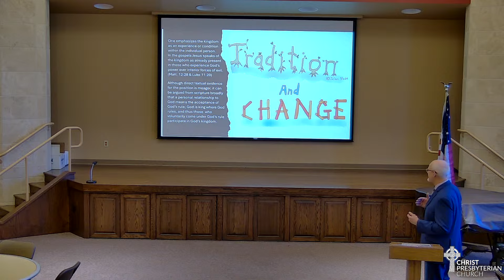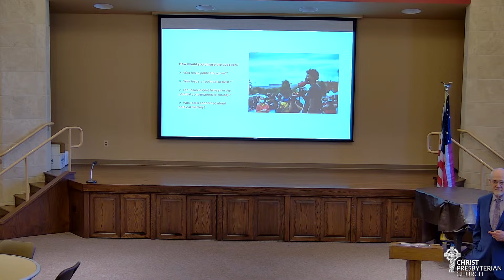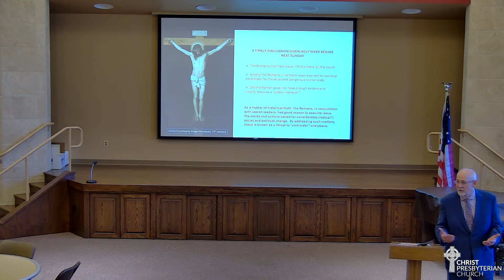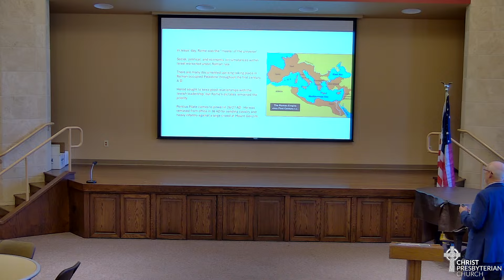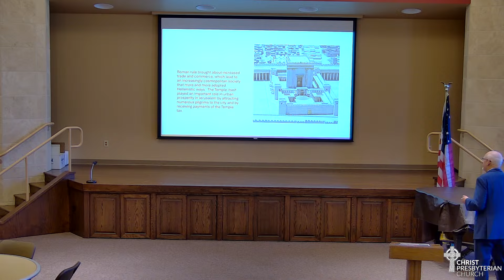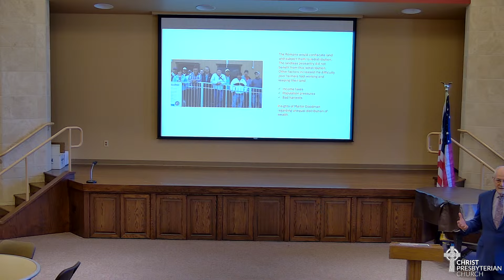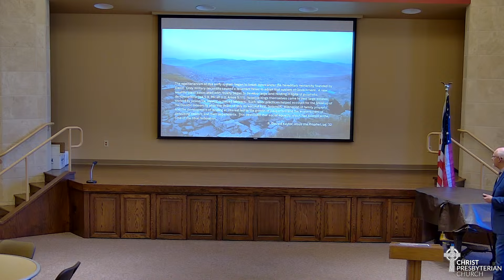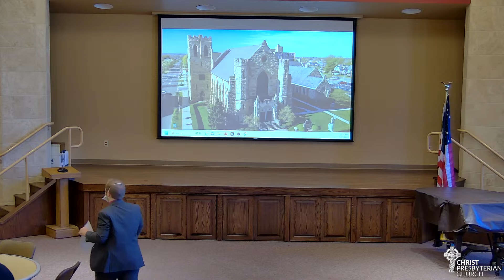Westminster Sunday School • 03/17/24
Rev. Dave de Vries teaches the Westminster Sunday School class

Some content may be pre-recorded.